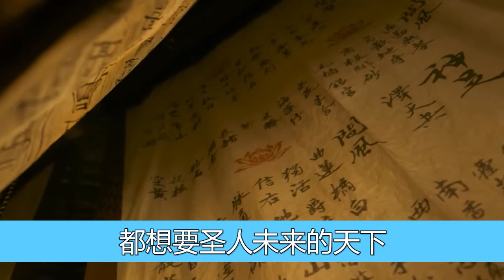《風起洛陽》15—39集大結局預告：東川王原型李隆基？高秉燭成聯昉當家，鐵三角分手!風起洛陽